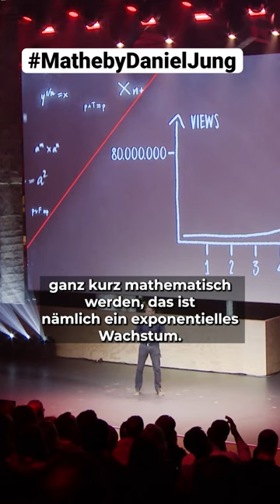Wie cool ist das bitte 🎓😎⁉️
Auch schon wieder ein paar Jahre her, aber immer noch aktuell 🎓🎬! Ich denke, dass dieses Jahr durch Fortschritt im Bereich Künstlicher Intelligenz das Lernen noch intuitiver und vor allem für viel mehr Menschen zugänglich sein wird!